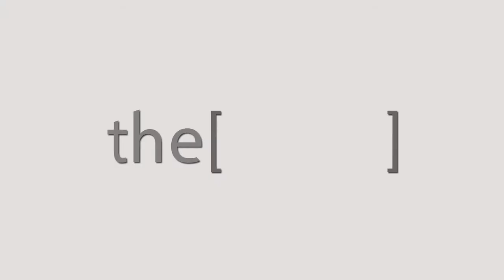كل ما تريد أن تعرفه عن الفشل الكلوى الحاد / دكتور ياسر عبدالحميد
دكتور/ ياسر عبدالحميد
استاذ امراض الباطنة والكلى كلية الطب جامعة القاهرة القصر العيني
The Clinic